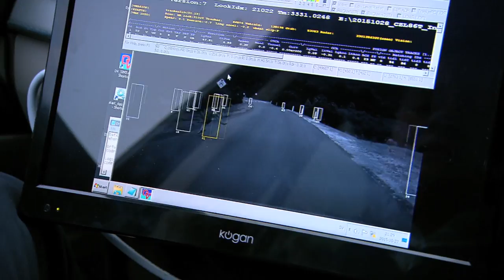Volvo Cars begins first ever Australian tests for kangaroo safety research (II)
Volvo Cars is developing kangaroo detection technology to solve one of the most costly causes of traffic collisions in Australia.

A team of Volvo Cars safety experts travelled to the Australian Capital Territory this week to film and study the roadside behaviour of kangaroos in their natural habitat. The data Volvo Cars collects will be used to develop the first ever kangaroo detection and collision avoidance system.